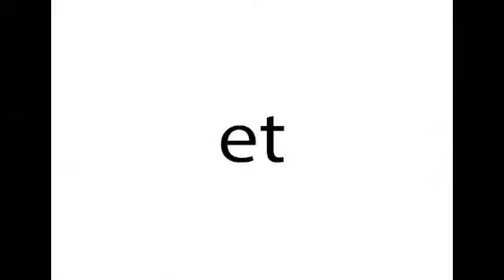Fete du slip 2015 SOS Apero - Culture Slip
Pour la quatrième année consécutive, pour l'anniversaire de la création du bar "SOS Apéro", ça va être la FETE DU SLIP !!! Slips offerts, entrée gratuite, consos à prix réduits et plein de surprises...;))